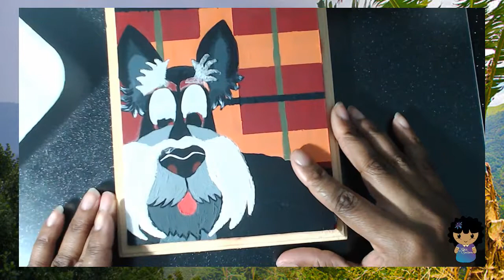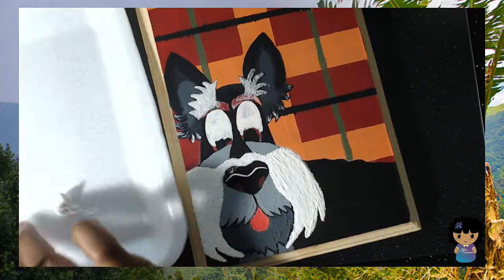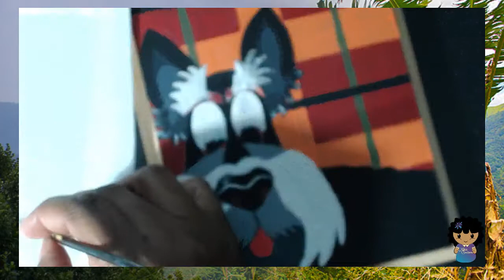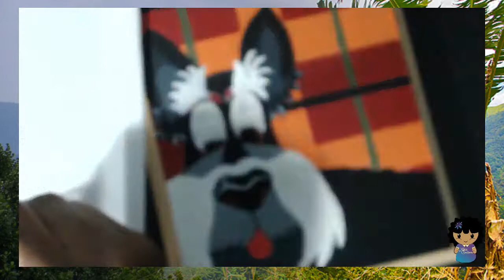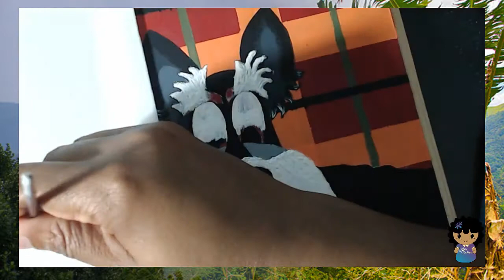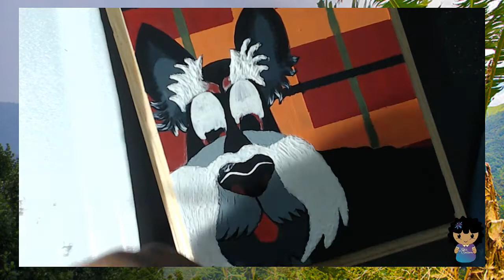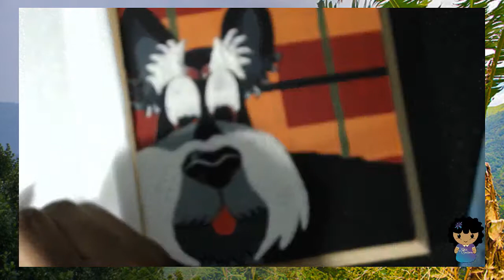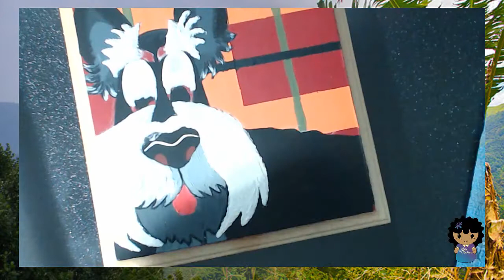Scottie Dog Texture Painting 😉 Livestream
💙 Supplies Using 💙
Wood plaque
Acrylic Paint
Modeling Paste